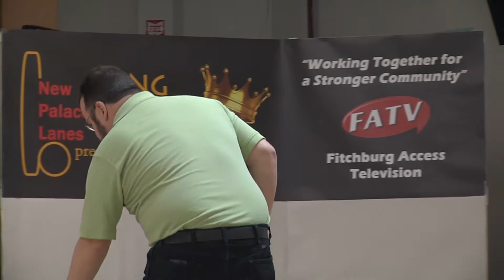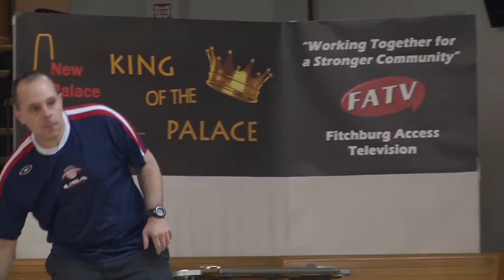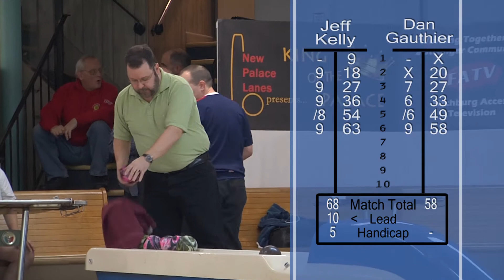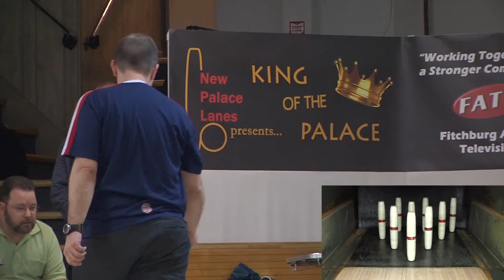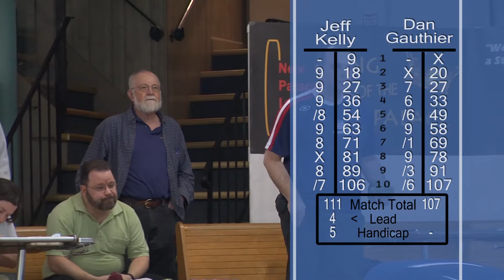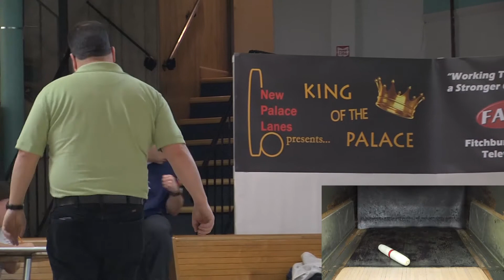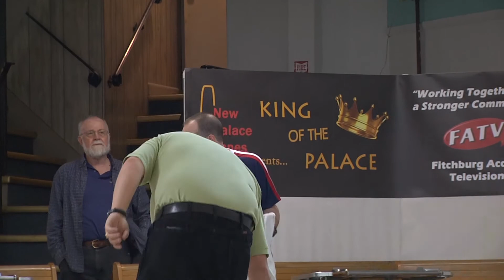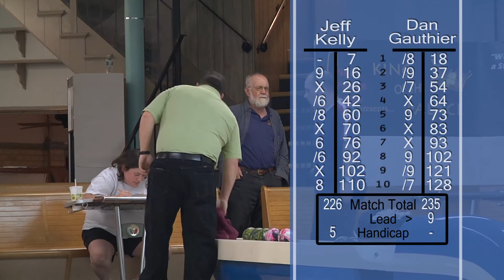S2:E13 - King of the Palace - Match 1 - January 2014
Match 1: Returning Champ Dan Gauthier vs #4 seed Jeff Kelly. King of the Palace Candlepin Bowling Ladder Series. Tournament held on January 25, 2014.